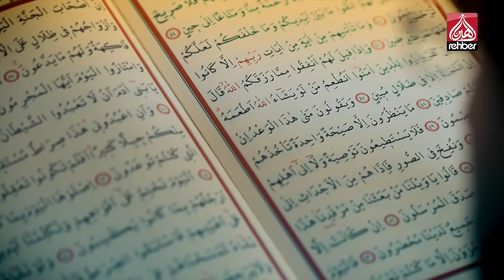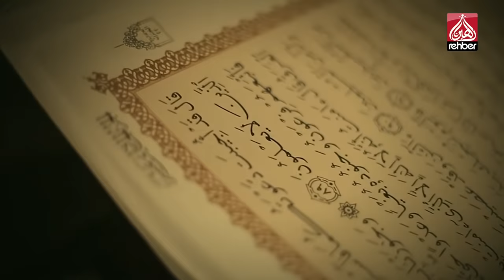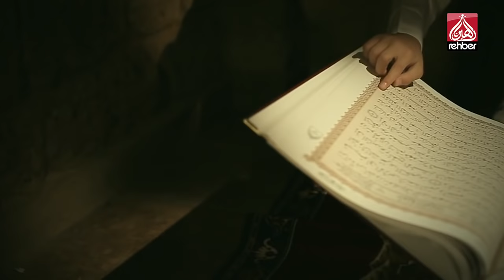Elvedâ Ya Şehr-i Ramazân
Bismillahirrahmanirahim...

Ailemizin Kanalı

Frekans          :  12685

Polerizasyon  : V(Vertical-Dikey)

Sembol           : 30.000

RehberTvRemezan U Jîyan - Roja 22'Emîn

Bismillahirrahmanirahim...

Ailemizin Kanalı

Frekans          :  12685

Polerizasyon  : V(Vertical-Dikey)

Sembol           : 30.000